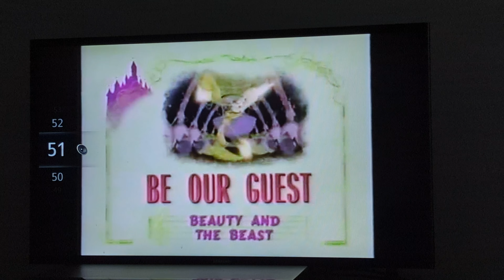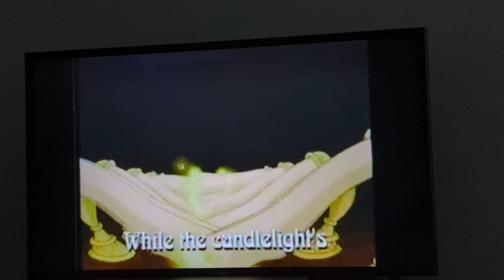(March 2024 Retake!) Be Our Guest Song Along With Lyrics 🎶🎶🎵🎵🎶🎶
From The Disney Sing Along Songs Modern Classics. Originally From The Animated 1991 Disney Movie Beauty & The Beast.